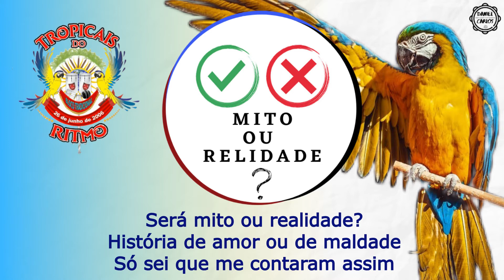TROPICAIS DO RITMO | SAMBA TEMA OFICIAL DO CARNAVAL 2022/2023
*TROPICAIS DO RITMO 22/23*
“Tropicais em Saudação: Donana, A Rainha do Maranhão”.
Tema de Guilherme Soares, André Luiz Soares e Ramssés Silva.
Composição: Luzian Filho  e Josias Filho.
Intérpretes: Guilherme Soares e Tchesko Rodrigues
Arranjos e Produção Musical: Wendell Cosme
Percussão: Lúcio Flavio, Fabrício Pipão, Flávio Rabelo e Guilherme Soares
Violão: Jonas Passinho
Cavaco, Banjo e Bandolim: Wendell Cosme
Teclados: Samu Bahia
Coro: Ronni Grato, Samu Bahia e Guilherme Soares
Técnica: Júlio Cunha
Produção Executiva: Nielson Menezes
GRAVADO NO JC STUDIO
Será mito ou realidade?
História de amor ou de maldade
Só sei que me contaram assim
Mãe, sem teto e sem dignidade
Marginalizada pela sociedade
A bendita sorte lhe abraçou

Sem temer nada na vida
A mão de ferro sempre erguida
Poder, riqueza e inimigos encontrou

Seu Coronel "bateu as botas"
A "Nha Jansa" se deu bem
"Bem Ti Vi" que agonizava
Se deu bem também (BIS)

A destemida Ana Joaquina Jansen Pereira
Com a chibata na mão
Sem pudor e sem perdão
Açoitava qualquer forma de oposição
Comandante das águas
Sonhou ser Baronesa, em vão...
Mas já era Rainha do Maranhão !

"Ê Donana", "ê Donana"
Meu "Tropicais" reconhece seu valor
E não se engana, não se engana
"Ê Donana", vou cantar "Donana"
E não se engana
Donana…

Será?!…
NOSSOS SONHOS SERÃO VERDADES
Em memória de Kelson Ferreira e Elismara Dantas.